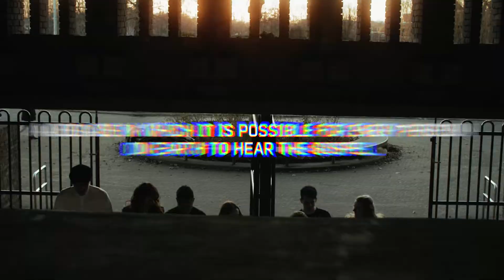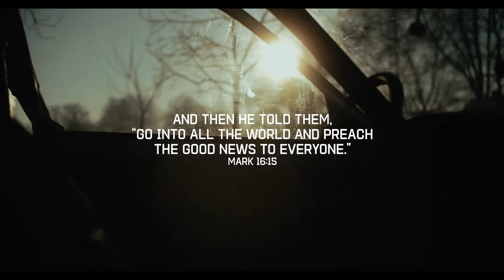A New ERA of Evangelism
Short introduction of the historic event Amsterdam2023.